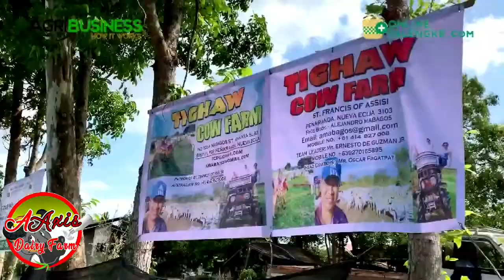AXIS Corn Harvesting and Corn Silage Making